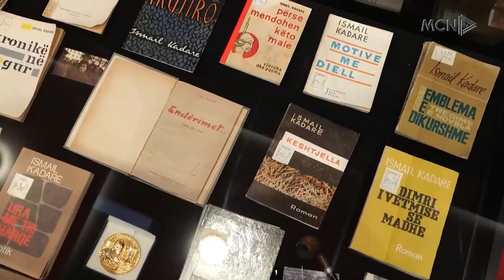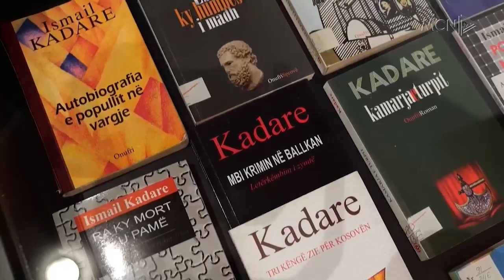Lamtumira e fundit për Ismail Kadarenë. Personalitete të kulturës e diplomacisë nderojnë shkrimtarin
Sot i është dhënë lamtumira e fundit shkrimtarit shqiptarë më famën botërore Ismail Kadare. Personalitete të artit, kulturës e shkencës, diplomatë e shtetarë, por edhe qytetarë të thjeshtë morën pjesë në homazhet në nder të tij në Teatrin e Operas dhe Baletit nga ku më pas me protocol shtetëror u përcoll për në banesën e fundit.